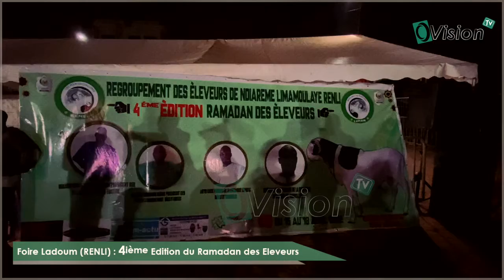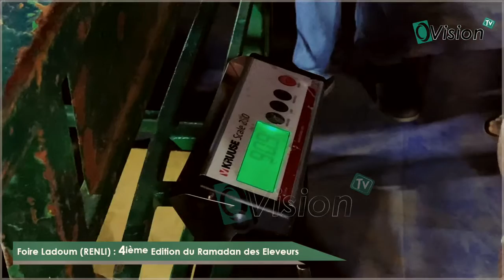Foire Ladoum (RENLI) : 4ieme Edition du Ramadan des Eleveurs de Guediawaye